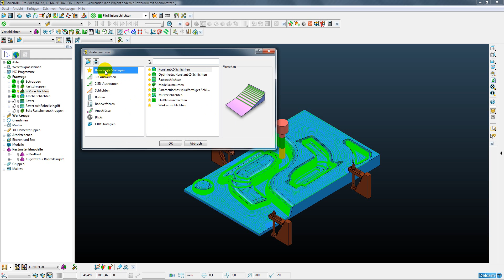Strategieauswahl-Verbesserungen der Benutzeroberfläche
Benutzerdefinierte Vorlagen einfacher erstellen und verwalten